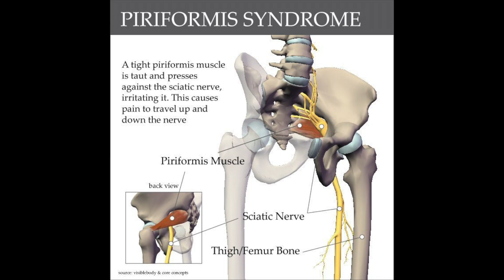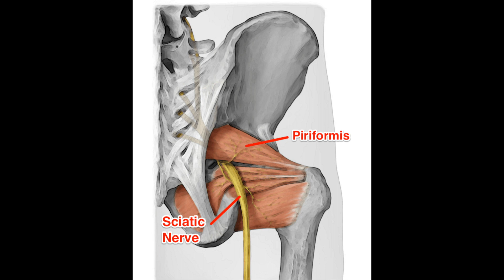Piriformis Syndrome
This video is informed about piriformis syndrome by Ali - Dynamix PT Student.

PT Student: Ali McClintock
Filming & Editing: Thao Tran